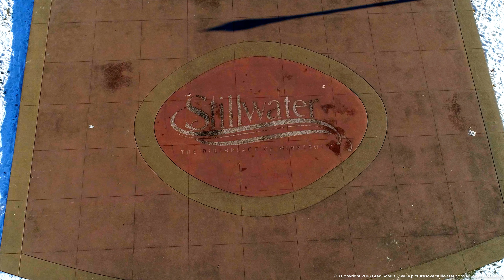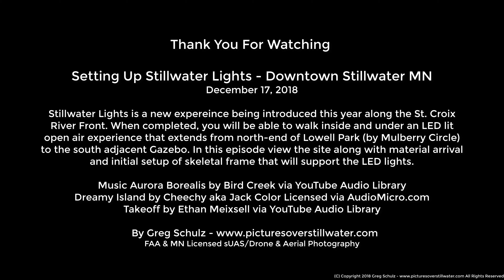New Downtown Stillwater Minnesota Lights Experience Being Built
Some aerial views of new Stillwater Minnesota Lights being set up downtown along St. Croix River in Lowell Park. There is still more lighting to be installed along the sides and need for help hanging the lights this week.